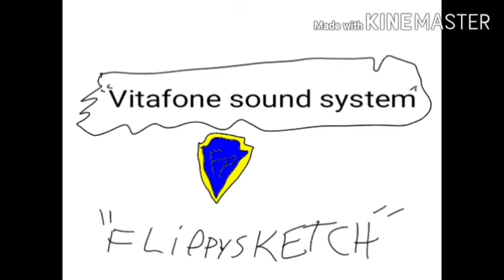silly tunes Henry and computer